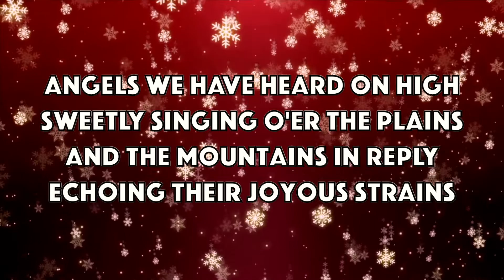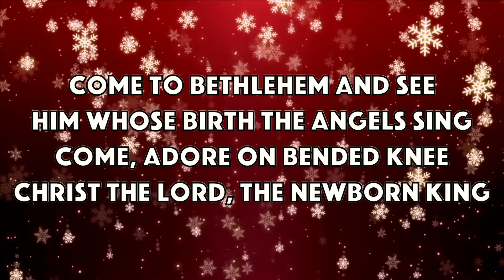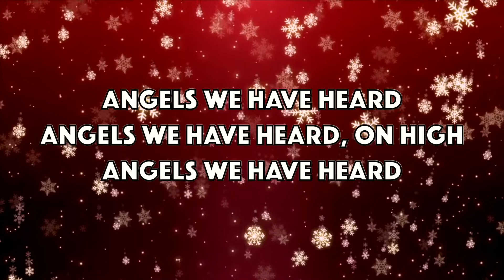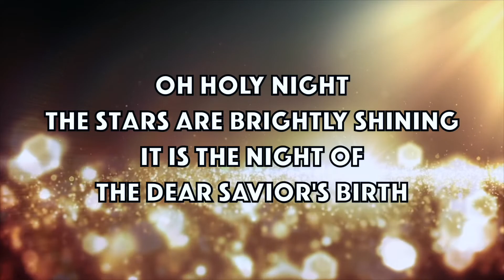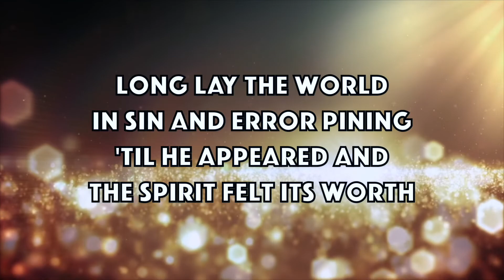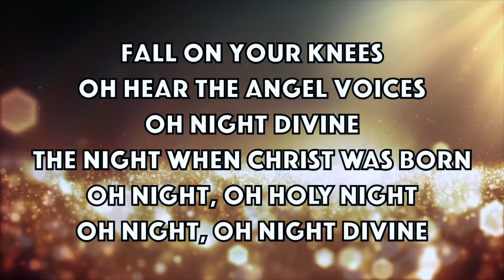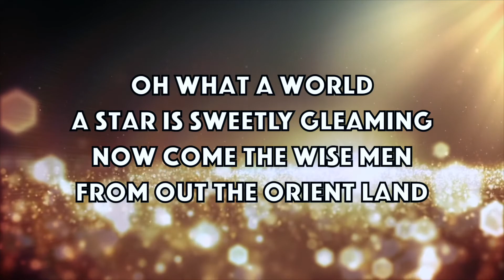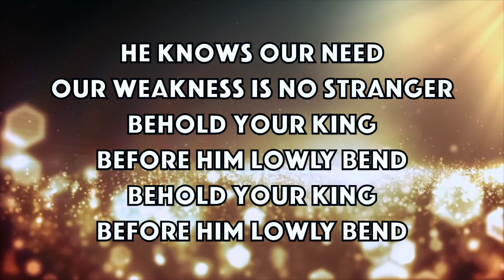Don’t Forget The Reason For The Holiday🎄| TOLBF Service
INVESTMENT - The easiest way to give to the church! Giving is never expected, but it allows us to further God's Kingdom at Tree of Life Bible Fellowship! Also, don't forget about our Capital Campaign!

📩Send mail or give!

Tree of Life Bible Fellowship

Thumbnail Credit: Max Beck
1st Song Background Credit: 7 MAX

*Tree of Life Bible Fellowship does not own the song(s) or music videos!*